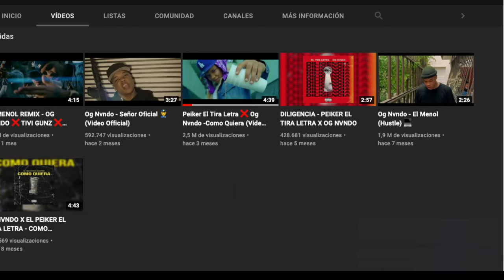PANAMEÑO REACCIONA| Peiker El Tira Letra ❌ Og Nvndo - Como Quiera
Sinceramente agradecido por todo su apoyo!!